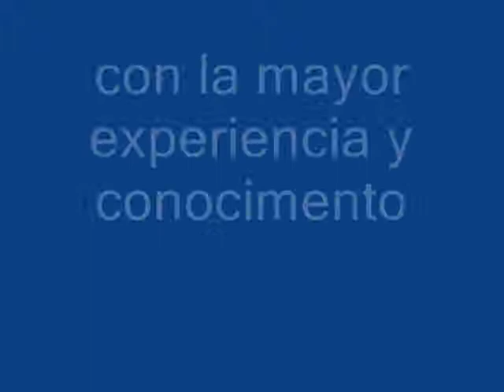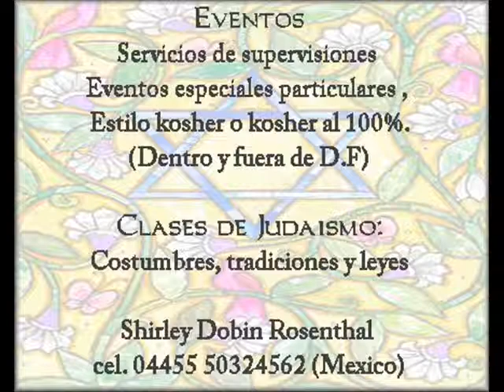eventos kosher Shirley Dobin Rosenthal, tora,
Supervisiones Kosher
Pequeño resumen que le desarrollaron para algunas entrevistas que se le realizo de lo que mas adelante se expone con más detalle Shirley Dobin Rosenthal Es profesora o Morá de tradiciones, costumbres y leyes del judaísmo, trabajó en varias escuelas de la red judía de México, fue coordinadora del Talmúd Torá Monte Sinaí por varios años. Fundadora, directora y coordinadora del Instituto Educativo Derej Emes, Yeshive Toiras Emes. Actualmente se desarrolla como ponente y conferencista dentro y fuera de México, en temas de superación personal, valores humanos, éticos, espirituales, tradiciones, costumbres y leyes judías, conduce el programa de Radio "La Torá" un enfoque para la vida cotidiana, colaboradora y miembro activo en diferentes organizaciones importantes de la comunidad. Directora del proyecto y Centro Ecoturistico Aliyá. Además de todo lo que nombramos y mucho mas, Shirley, es una persona altruista, emprendedora y diseñadora, tiene su lado artístico muy interesante, diseña todo tipo de arte en varios materiales, es profesora el el colegio Atid de la comundad yencargada del centro de estudios judáicos de la misma. ganadora del galardón internacional excelsis global cualiti a la mujer de excelencia emprendedora y sobresalente en el año 2014,